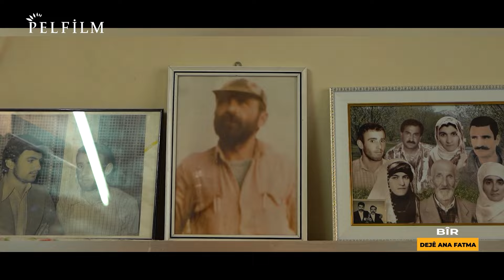BÎR - DEJÊ ANA FATMA (2024)